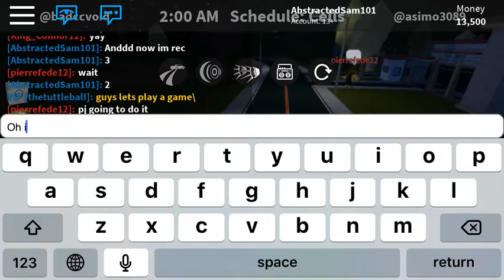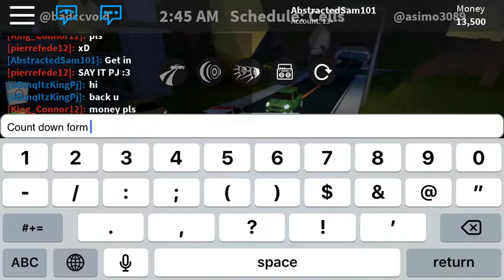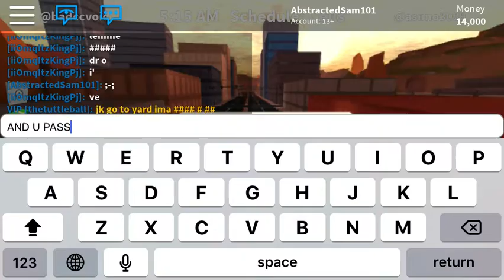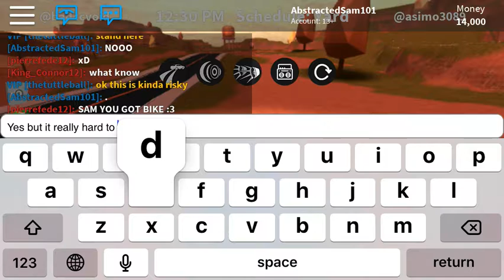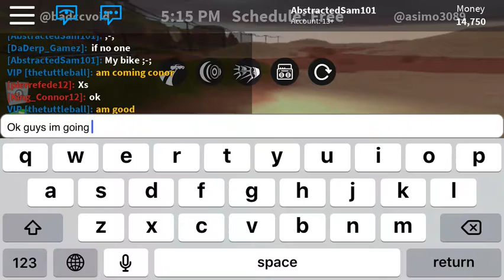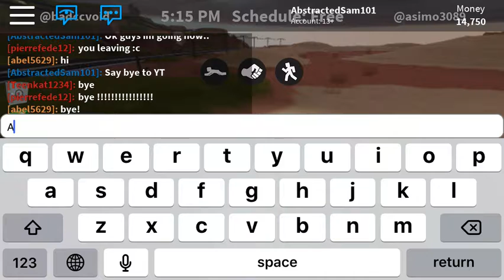Racing with my friends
Kat ,Pj, and Aj